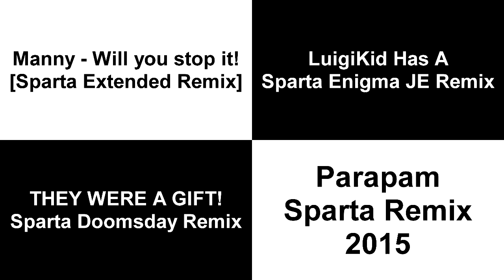Sparta Remixes Side by Side 98 (Next-Generation-Parisons Version)